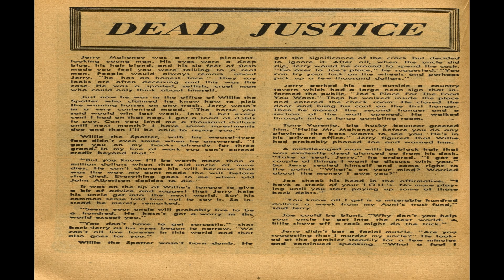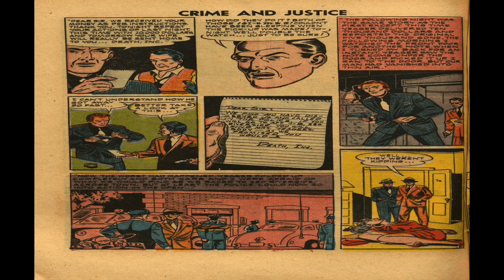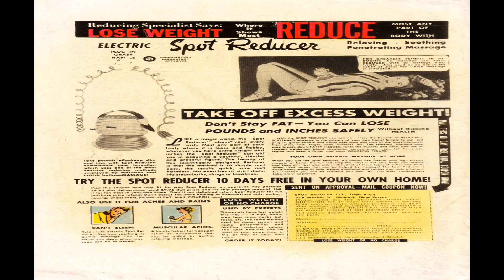Crime and Justice No 10 Comix Book Movie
Title | Crime and Justice No 10 | Publisher:  Charlton | Date: November 1952 | Lang: English

Price: 0.10 USD, Pages: 36,  Color: Color Dimensions: Standard Golden Age Paper US Stock: Glossy Cover; Newsprint Interior Binding: Saddle-stitched Publishing Format: Was Ongoing Series Editing: Al Fago [as Alfred V. Fago] (editor)

Comic Contents:

Cover (1 page)  The Bomber
Featuring:  A Mr. & Mrs. Chase Novelette
Genre:  Detective-mystery

Comic Story (1 page)  Can You Solve This?
Genre:  Detective-mystery

Comic Story (8 pages)  The Bomber
Genre:  Detective-mystery

Comic Story (7 pages)  Mark of the Monster
Featuring:  Radio Patrol
Genre:  Detective-mystery

Text Story (2 pages)  Dead Justice
Credits:  Letters: typeset
Genre:  Crime

Comic Story (7 pages)  Run, Killer, Run
Genre:  Crime

Comic Story (8 pages)  Death, Incorporated!
Genre:  Crime

Genre:  Detective-mystery

  Select YouTube
  Search gharold

Crime and Justice No 10 Comix Book Movie is presented in full screen, 1920 X 1080 HD (1080P) quality video, without music, narration, sound, animation, pans or zooms, enabling every comix panel, of the story, to be read and enjoyed, on or off-line, at any time, and in any place you can access it.

Crime and Justice No 10 Comix Book Movie is part of the golden age comixs' Crime genre. The Golden Age refers to the first cycle of superhero comixs which existed between 1938 and 1950. This was the period in which the concept of the superhero was born.